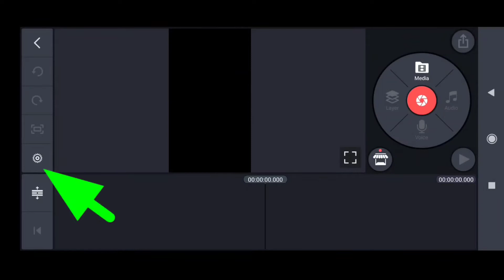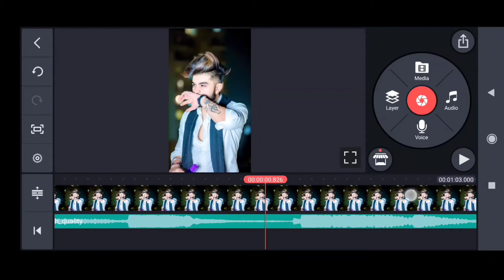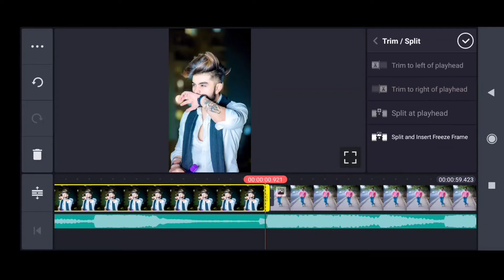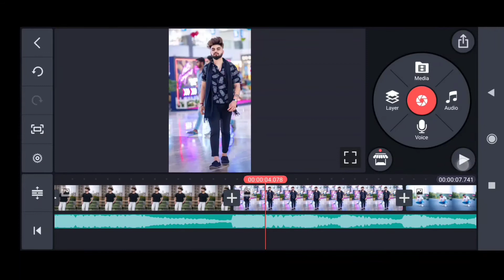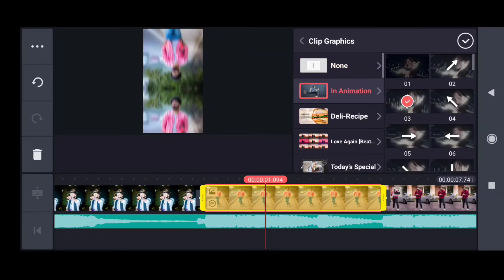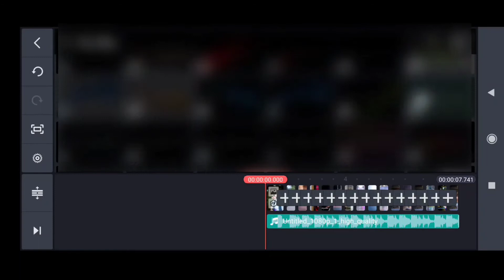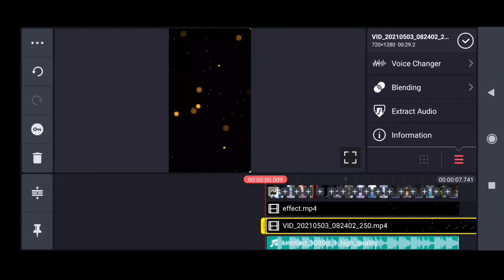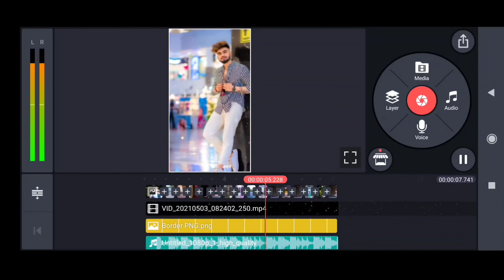kinemaster new video editing 2021 whtsup status new Status editing video 2021 || status kaise banaye